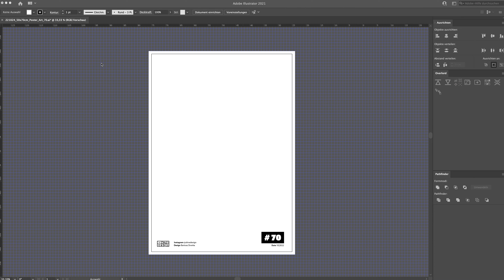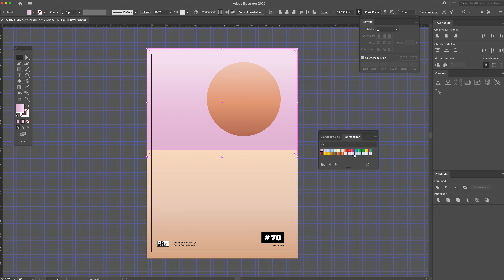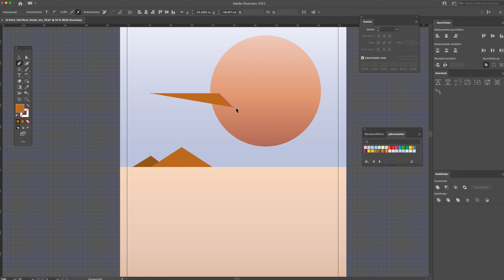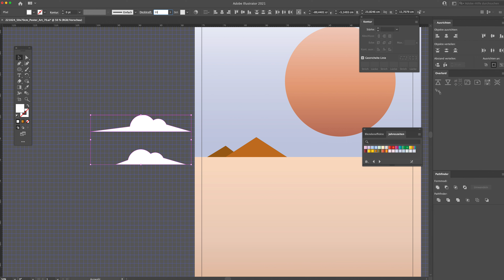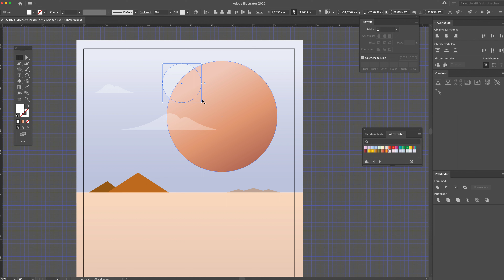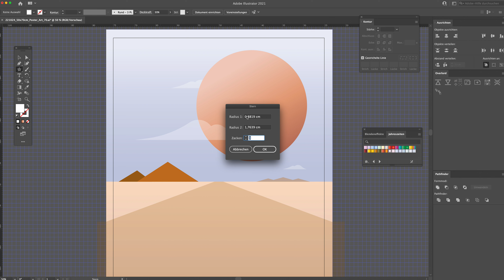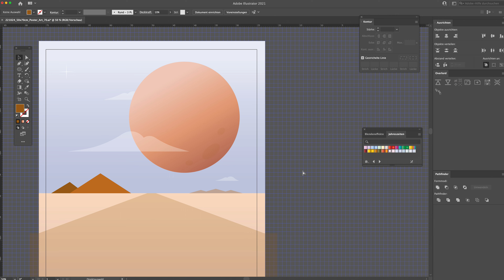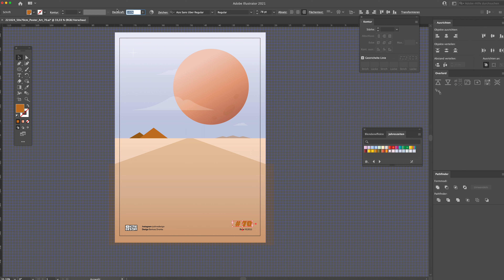How to make a Posterdesign in less than 30 Minutes - (in Adobe Illustrator )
Making a posterdesign in less than 30 Minutes. In Adobe Illustrator. Artwork called: "Empty".

What is OHNEDESIGN?

OHNEDESIGN is a side project from two designers in addition to the day-to-day business.

The purpose of this project is to improve skills in using the software (Adobe Illustrator and Photoshop) and to explore design paths that have never or rarely taken before. So it's important to experiment and try unfamiliar things in order to evolve and stay creative.

Rules:

OHNEDESIGN is intended as a competition without winners. To guarantee the greatest possible freedom for the final result, there are only a few basic conditions:

- The final result is a poster in the format 50x70cm
(but other formats are imaginable for the project)

- The time frame is 30 or 60 minutes, depending on feasibility and mood

- The software used is Adobe Illustrator. Design elements can be created in any software, they just need to be integrated into Adobe Illustrator

- Always two participants are needed for the execution

- The competition ends after one year